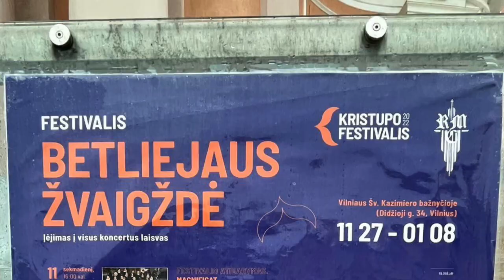Christmas Organ Recital | Vilnius St. Casimir's Church | 2022-12-26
A couple of days ago Vidas and I played our Christmas organ recital at Vilnius St. Casimir's church. Thanks goes to Renata Marcinkute Lesieur for invitation! It was a pleasure to play such varied program on this Oberlinger organ (45/III/Ped, 1968/2003). Hope you will enjoy it too!

PROGRAM:

00:00 | Tuba Tune on Adeste fideles, Op. 161 by Vidas Pinkevicius

03:31 | "Nun komm, der Heiden Heiland" by Nicolaus Bruhns

14:43 | "Once in Royal David's City" by Klaas Jan Mulder

17:45 | "Engelkens door het luchtruim zwevend" by Klaas Jan Mulder

20:31 | "Op U, mijn Heiland, blif ik hopen" by Klaas Jan Mulder

27:10 | "In dulci jubilo", BuxWV 197 by Dieterich Buxtehude

30:13 | Carillon-Sortie by Henri Mulet

36:30 | "Divinum Mysterium", Op. 159 by Vidas Pinkevicius

39:21 | "Jauchzet, frohlocket", BWV 248/1 by Johann Sebastian Bach